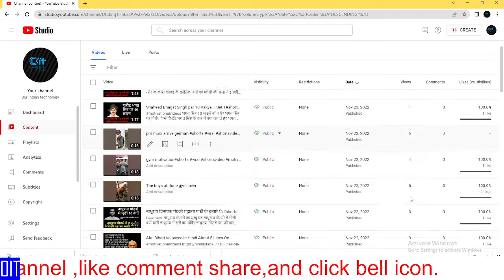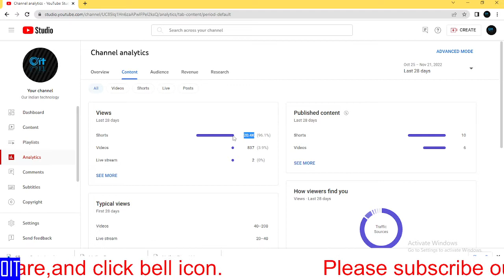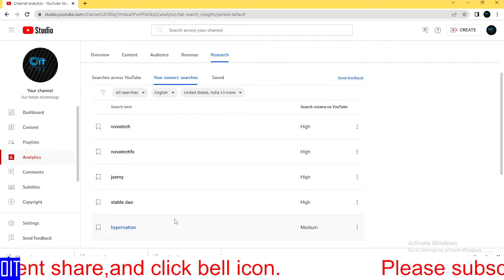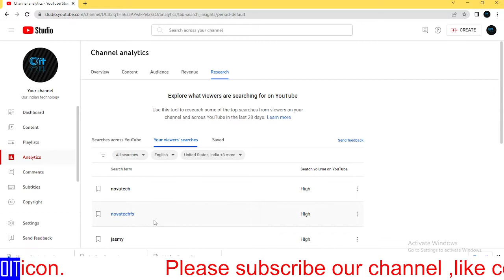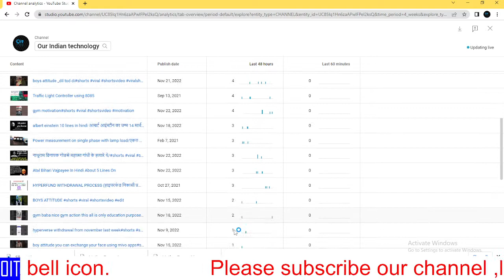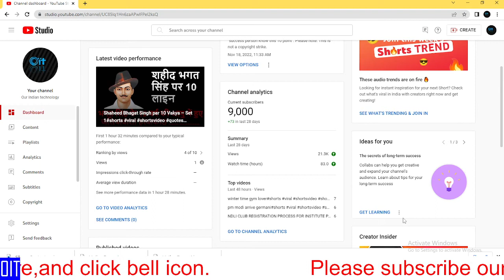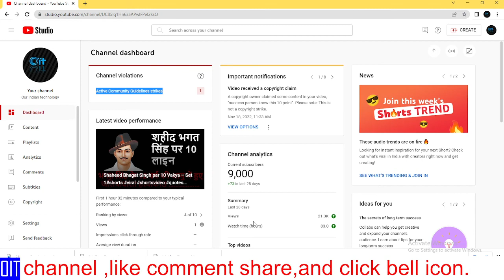Channel Monetization नही हो पा रहा है /क्या आप भी ये गल्ती कर रहे है /Views नही आ रहा है जाने Reason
Channel Monetization नही हो पा रहा है /क्या आप भी ये गल्ती कर रहे है /Views नही आ रहा है जाने ReasonChannel Monetization नही हो पा रहा है /क्या आप भी ये गल्ती कर रहे है /Views नही आ रहा है जाने ReasonChannel Monetization नही हो पा रहा है /क्या आप भी ये गल्ती कर रहे है /Views नही आ रहा है जाने ReasonChannel Monetization नही हो पा रहा है /क्या आप भी ये गल्ती कर रहे है /Views नही आ रहा है जाने ReasonChannel Monetization नही हो पा रहा है /क्या आप भी ये गल्ती कर रहे है /Views नही आ रहा है जाने ReasonChannel Monetization नही हो पा रहा है /क्या आप भी ये गल्ती कर रहे है /Views नही आ रहा है जाने Reason

HELP KE LIYE 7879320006 PER WHATSAPP KARE